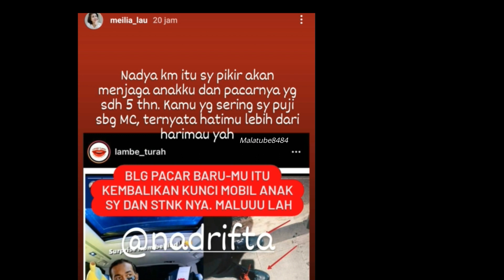BEGINI SOSOK NADYA, WANITA YANG DIKABARKAN JADI KEKASIH BARU KAESANG